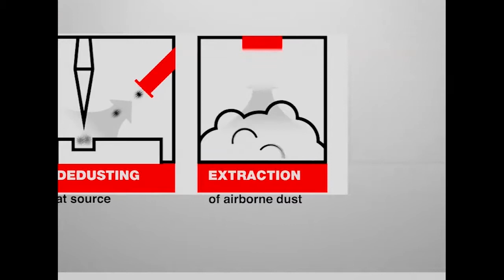Wood workshop cleaning with WS 2210 1.2 m2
General Package to keeping the workshop area clean